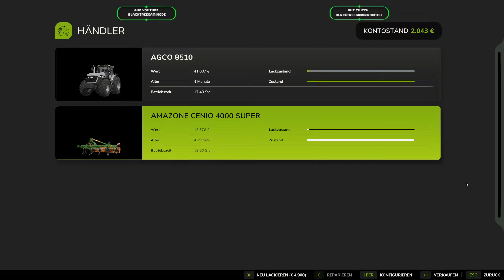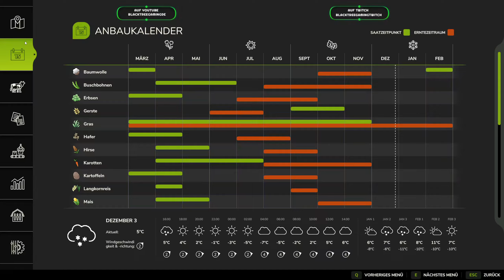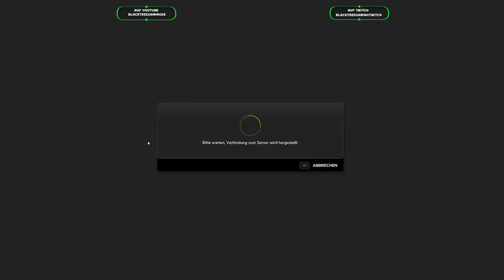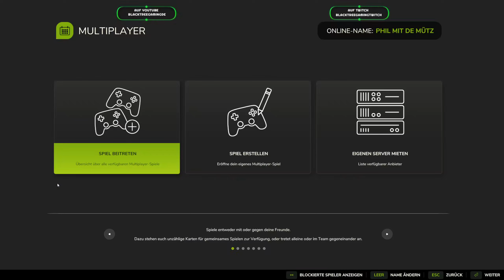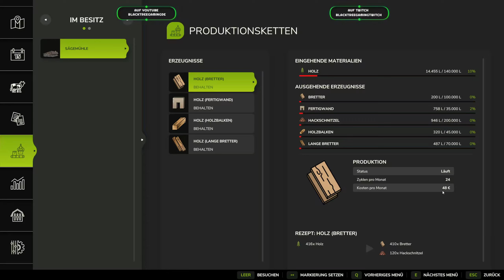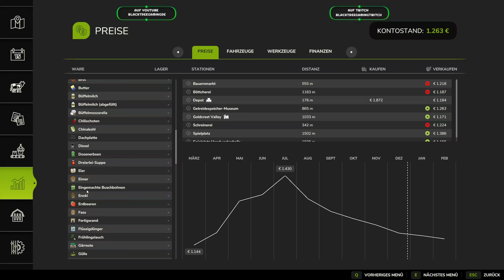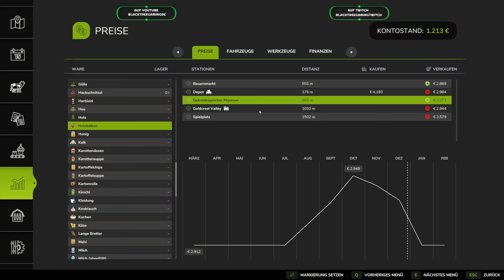LS25 | Vom Lohner to Owner #23 | Holzschubser Spezial! | Unfall mit dem Zug! Alles verloren?!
Herzlich Willkommen bei BlackTreeGaming, hier seht Ihr LS25 | Vom Lohner to Owner | Folge 23 - Holzschubser Spezial! | Unfall mit dem Zug! Alles verloren?!

Projekt von BlackTreeGaming im Landwirtschafts Simulator 25 auf der Riverbend Springs
Projekt für bzw. auf Youtube und Twitch.
Projekt:
Wir, Achim, Phil und Junior, sind auf der Riverbend Springs Karte und arbeiten hier als Lohnunternehmen um einen eigenen Hof aufzubauen.
Wir managen, arbeiten, fahren,ernten, grubbern, pflügen etc mit unseren eigenen Maschinen.

Spielbeschreibung des LS25 /
Landwirtschafts-Simulator 25 lädt dich zu einem entspannten Farmleben ein. Ob du dein Agrarimperium im Alleingang oder kooperativ im Multiplayer aufbaust - es ist deine Farm, du entscheidest!
This Farm is Your Farm!
Errichte einen Hof an gewundenen Flüssen und historischen Getreidespeichern in Nordamerika, umgeben von Teichen in Mitteleuropa oder in einer üppigen ostasiatischen Landschaft mit Reisfeldern in der Nähe einer neonbeleuchteten Hafenstadt. Baue Feldfrüchte an, kümmere dich um Tiere, betreibe Forstwirtschaft und führe ein Unternehmen mit Hofläden, Produktionen und Bauprojekten!

Wetterumschwung & Bodenverformung
Wirbelstürme und Hagel stellen dich vor neue Herausforderungen: Bereite dich vor und schätze Auswirkungen auf deine Ernte ab. Auch Reifen hinterlassen durch die Verformung des Bodens ihre Spuren und neue Wettereffekte machen den Anblick deines Hofes noch romantischer. Beginne den Tag mit Sonnenstrahlen, die durch die Baumkronen brechen und den Morgennebel in goldenes Licht tauchen!

Asiatische Landwirtschaft & mehr Vielfalt
Baue zwei Reissorten auf wasserspeichernden Reisfeldern an, säe Spinat, Erbsen, grüne Bohnen und vieles mehr - Landwirtschafts-Simulator 25 erweitert die Anzahl der Feldfrüchte auf insgesamt 25. Verschiedene Baumarten sowie Gewächshausgemüse sorgen für noch mehr Abwechslung. In der asiatischen Landwirtschaft bedienst du neue Maschinen und zu Kühen, Schafen, Schweinen, Hühnern, Pferden und Bienen gesellen sich mächtige Wasserbüffel und Ziegen. Sogar Tierbabys beleben die Ställe!

Authentische Maschinen - GPS-untertstützt!
Arbeite präziser mit GPS-unterstützter Lenkung und verbesserter Automatisierung. Bediene über 400 authentische Fahrzeuge und Geräte von mehr als 150 führenden internationalen Marken. Darunter Case IH, CLAAS, Fendt, John Deere, Kubota, Massey Ferguson, New Holland, Valtra und viele mehr. Wähle deine Lieblingsmarke und entdecke spannende Landtechnik!

Diverse Quality-of-Farming-Verbesserungen
Fühle dich dank allgemeiner technischer Upgrades noch stärker mit Feld und Natur verbunden: Verbesserte Grafik und Physik, basierend auf der neuesten GIANTS Engine 10, sowie verbesserte Zugänglichkeit machen Landwirtschafts-Simulator 25 zum einsteigerfreundlichsten Weg, ein Leben als Landwirt zu beginnen. Und wenn das noch nicht ausreicht, kannst du von den Entwicklern selbst getestete User-Modifikationen aus dem ModHub herunterladen - direkt im Spiel!

Wer steckt hinter BlackTreeGaming?
Wir, Phil, Achim & Junior, kommen aus der Nähe von Freiburg in Breisgau und wir sind BlackTreeGaming.
Je nach Spiel/Projekt & Zeit ist auch Junior dabei.

Wir spielen die Spiele auf die wir Lust & Laune haben.
Wir haben 2020 damit angefangen zu streamen und Videos aufzunehmen. Da wir Anfänger in Sachen Videos & Streaming sind, läuft nicht immer alles rund. Aber wir sind immer bemüht es, soweit möglich, richtig zu machen und um uns zu verbessern. Gerne dürft ihr uns hierzu auch gerne Tipps geben, was wir besser machen sollen oder einfach schreiben was Ihr an gut findet. 😉
Als Hinweis: Wir können aus beruflichen und privaten Gründen keinen Streaming Plan oder veröffentlichungsplan für Videos erstellen, da alles spontan und je nach zeitlichen Möglichkeiten es sich einfach ergibt.

Wäre super, wenn du ein Teil davon wirst und uns mit einem Follow/Abo oder einfach nur durch zuschauen unterstütz.

Motto: Wir (BlackTreeGaming) sind lustig, haben einfach Spaß!

Es klappt auch mal was nicht so wie wir uns das gedacht haben, aber das macht es Lustig!

Bei weiteren Fragen und/oder Anregungen benutzt einfach den Chat bzw. die Kommentarfunktion.

Vielen Dank.